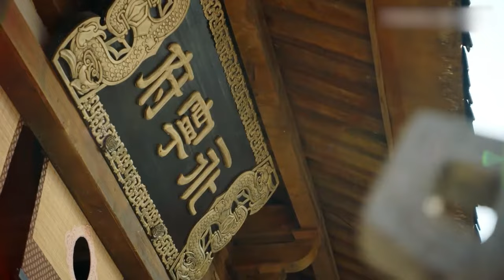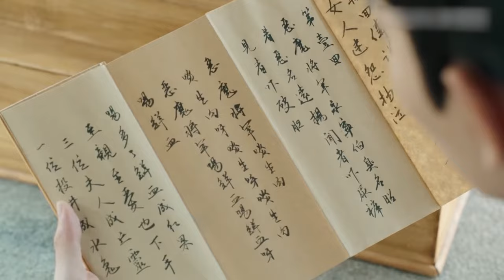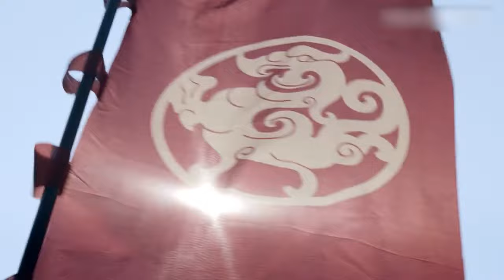💕【Full Movie Version】將軍夫人回家卻要翻墻而入，錯把副將當成將軍一頓訓斥！💕